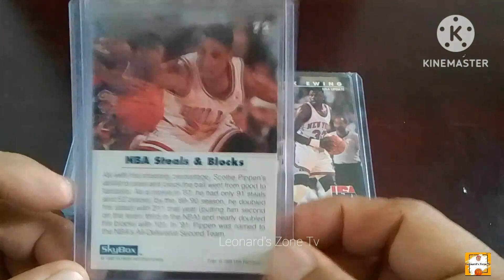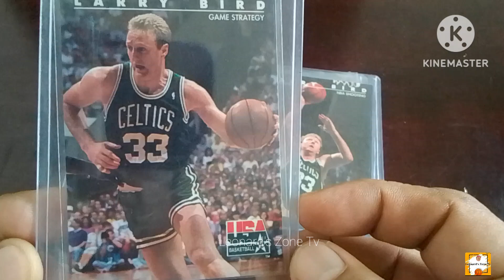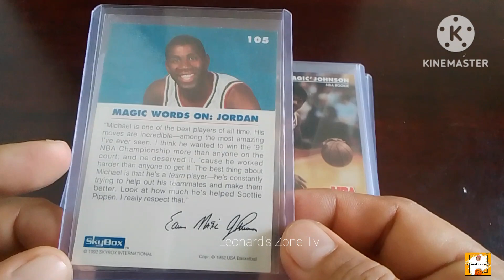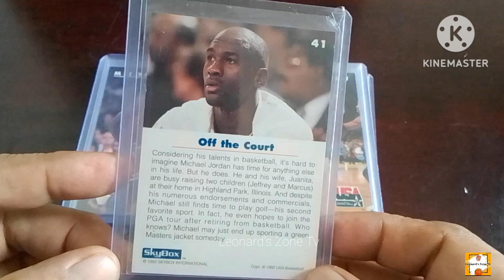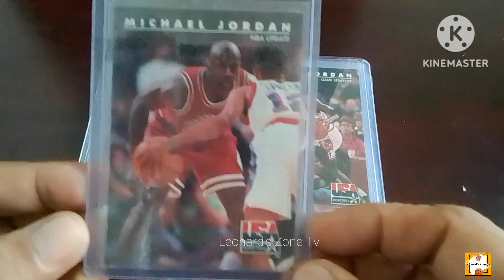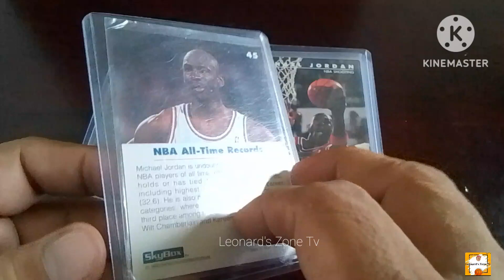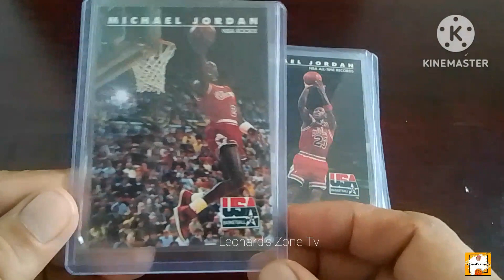EP - 61 Top Most Valuable Cards (1992 Skybox USA Basketball Cards)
1992 Skybox USA Basketball 🏀
Top Most Valuable Cards